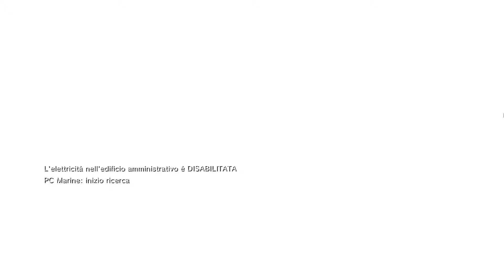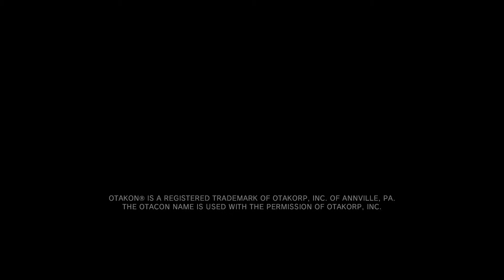Metal Gear Solid V: Ground Zeroes PC - Ep.5: Déjà Vu [ENG/ITA]